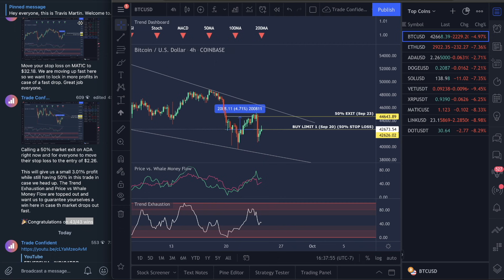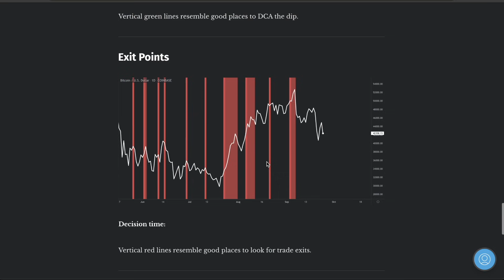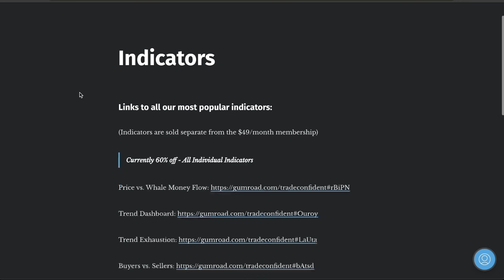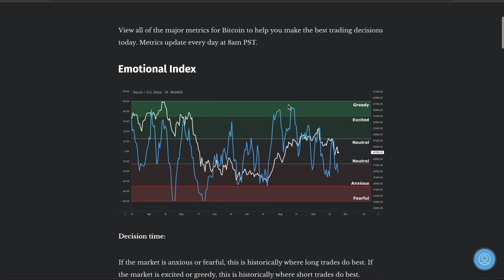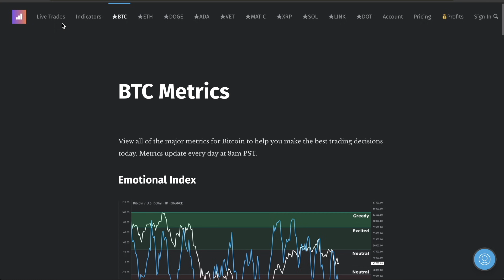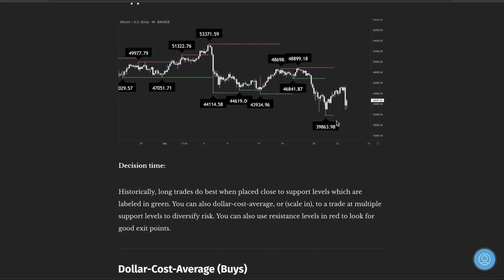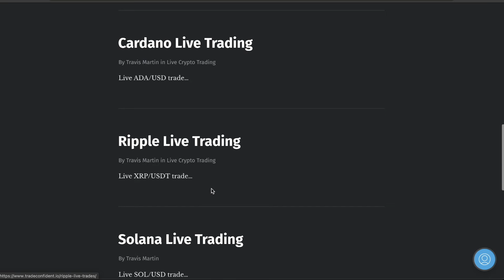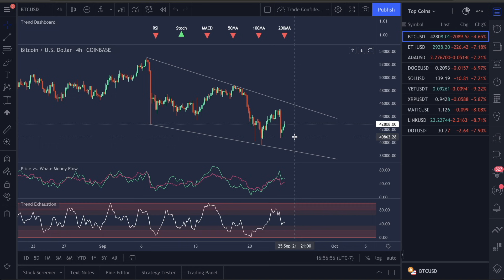BITCOIN - WE HAVE WON 43/43 TRADES [TRADER MAKES $7,747] + WEEKEND ANALYSIS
In this video, I’ll show you how we won 43/43 trades, a trader who made $7,747, our next trade setup, and my Bitcoin price prediction.

We will also look at the following Bitcoin Metrics:

- Bitcoin Emotional Index
- Bitcoin Long vs. Short Trades
- Bitcoin Trading Risk Today
- Bitcoin Whale and Institutional Smart Money
- Bitcoin Dollar Cost Average (Buys)
- Bitcoin Exit Points
- Bitcoin Best Trade Setup Today

I try to respond comments every week day, but if I don't get to you, shoot me an email at and I will respond ASAP =)

Video Topics